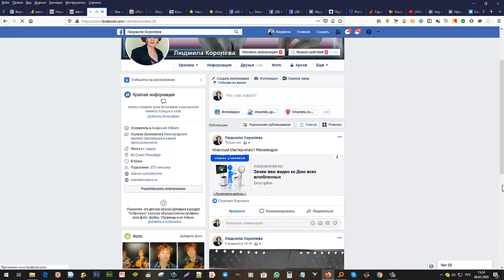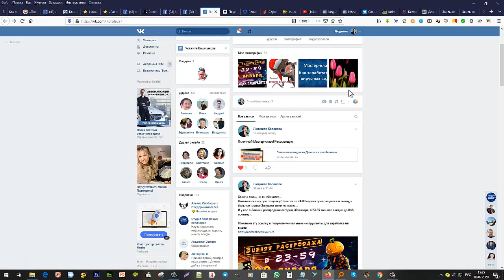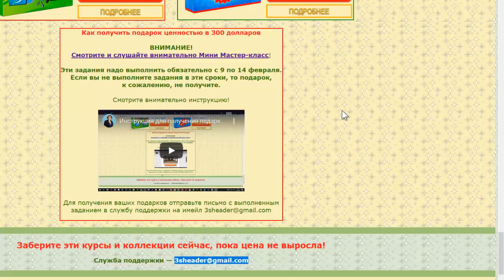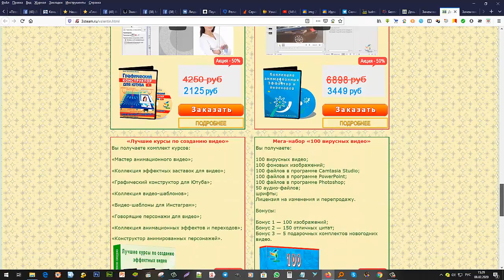Инструкция для получения подарка ценностью в 300 долларов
Посмотрите инструкцию для получения подарка ценностью в 300 долларов.